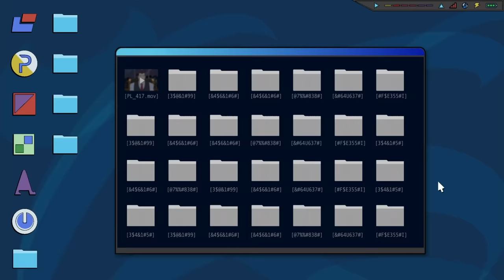Spider-Island: Part 1 | Marvel's Spider-Man | S1 E20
Spider-Man tracks a new villain with spider-powers who steals his experimental stealth suit and threatens the entire city.